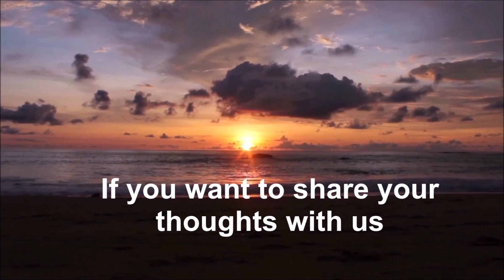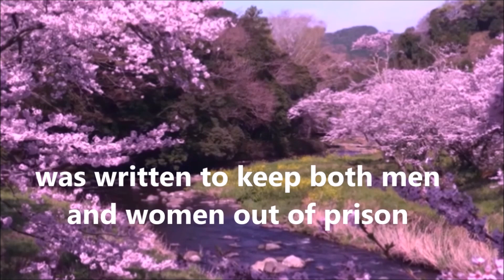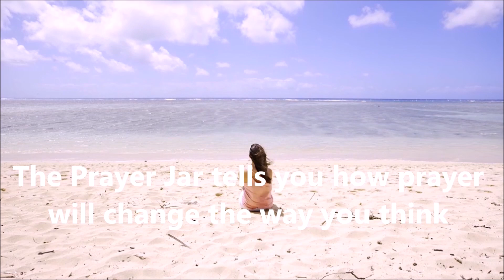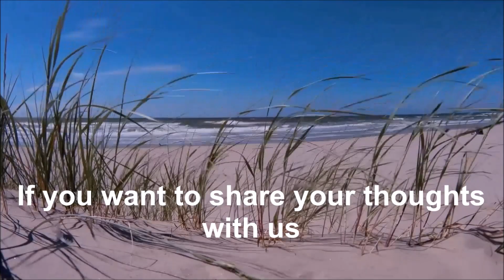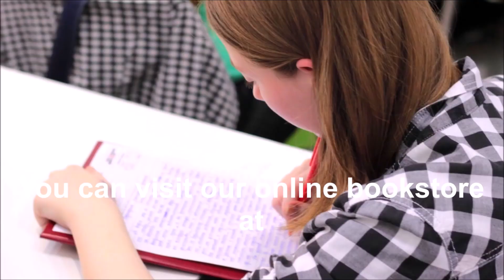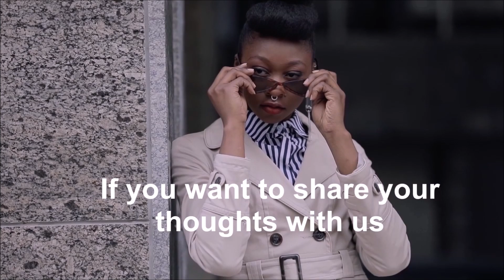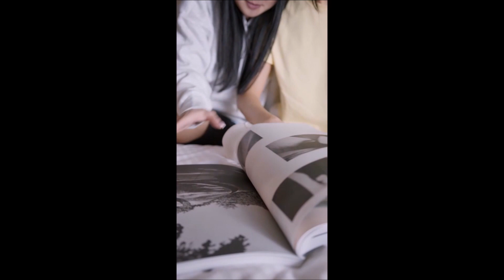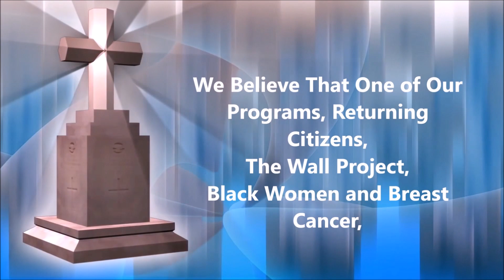Show 225 She Made Something of Herself